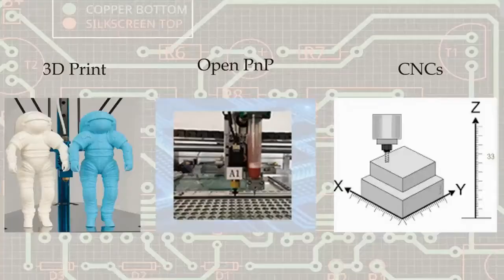Metal Corner for Kossel of 2020 Profile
Alu Corner for Kossel

1-3 Sets 54USD/Set
4-9 Sets 48USD/Set, BLUE color 45USD/Set
10 Sets 45USD/Set

6pcs a SET: 3 thinner for upside Top Vertex and 3 thicker for downside Bottom Vertex of Kossel of Kossel Min using 2020 Aluminum Profile.
Comprehensive solution for crack and unstable structure caused by print corners.